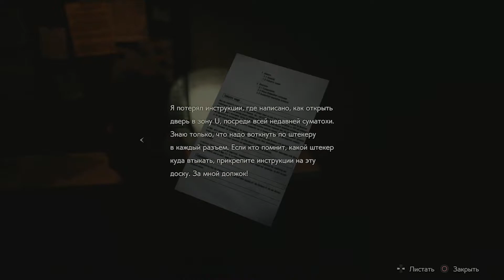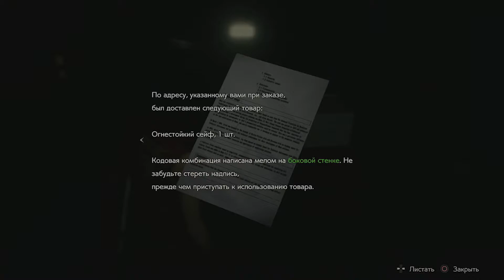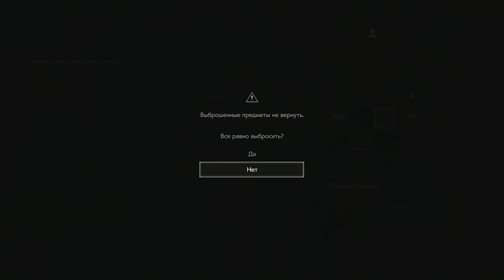Resident Evil 2 Remake #16. ОПЯТЬ ШАХМАТЫ.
Resident Evil 2 Remake - это переиздание знаменитого хоррора для современных систем. Игра обзавелась полностью переработанной графикой, а также поддержкой высоких разрешений.

Нас ждет знакомая история о злоключениях сразу нескольких героев - Леона Кеннеди и Клэр Рэдфилд, которые пытаются выбраться из города Ракун-сити, охваченного эпидемией чудовищного вируса, вырвавшегося из лабораторий корпораций "Амбрелла". Нас ждут столкновения с зомбированными людьми, непредсказуемые выжившие, а также другие существа, которых уже невозможно отнести к категории людей.

В видео использовались музыкальные треки:
Demilitarized Zone (Sting) - Ethan Meixsell